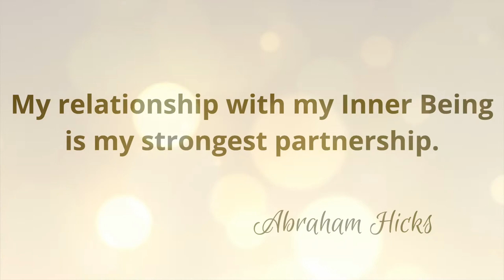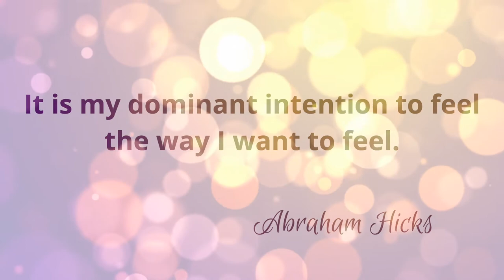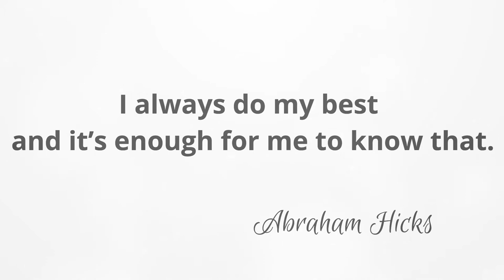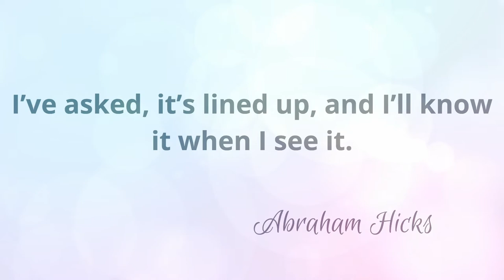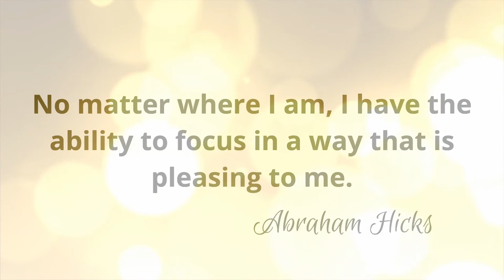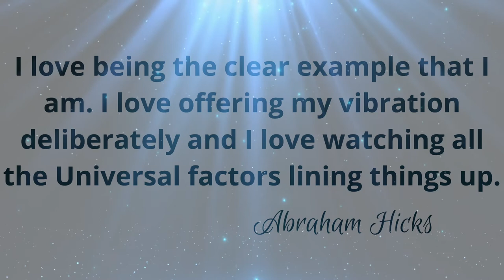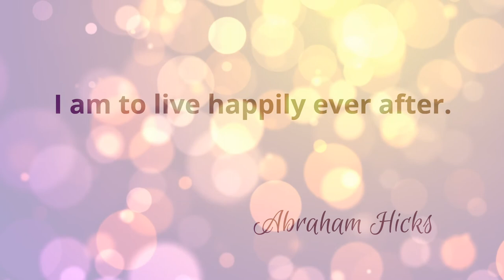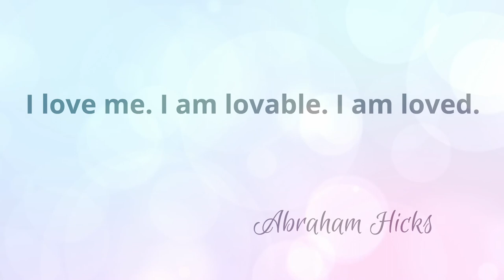Abraham Hicks Affirmations with 999 Hz Angelic Frequency Music | Manifest Your Desires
The highest frequency Solfeggio tones, 999 Hz is the Angelic Frequency. This is the frequency of spiritual awareness and manifestation, and allows you to connect and vibrate with the divine. Know what you truly are. Attract wealth, love and abundance.

The video includes affirmations from the works of Abraham Hicks. They are timed so that you can either repeat them in your mind, or FEEL their effects upon you. I encourage you to experience this video all the way through to create effects in your life.

Credits
All particle background videos courtesy of StoryBlocks.com, used with permission

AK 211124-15